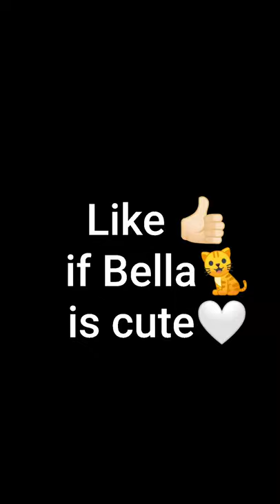My Cute Cat 🐈🤍 Persian cat